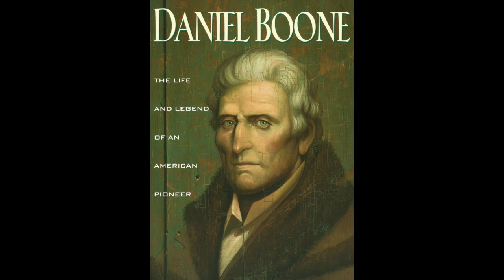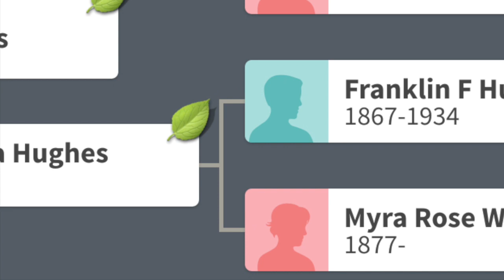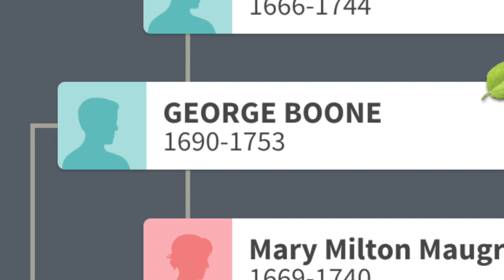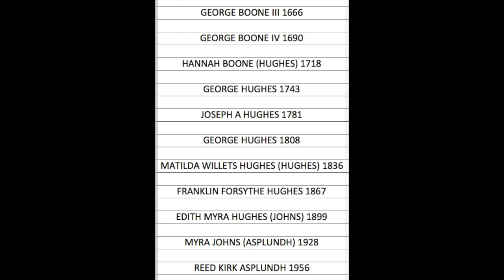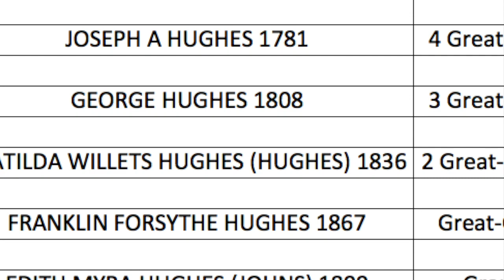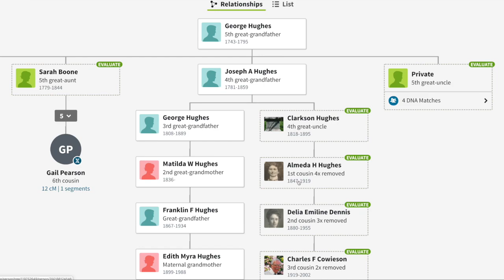Daniel Boone Is My Cousin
This video confirms my distant relationship to Dan'l Boone.